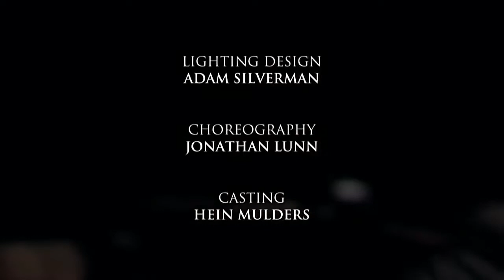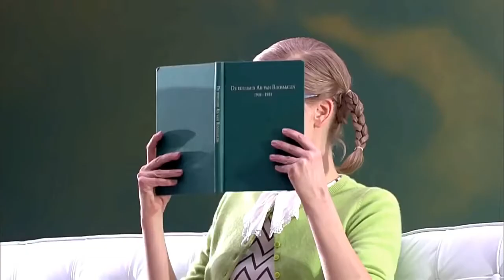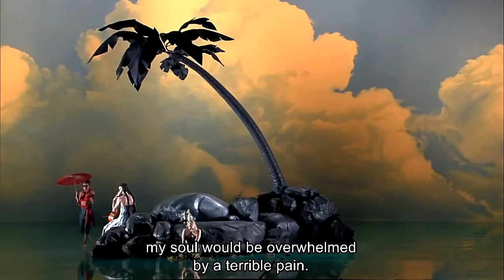Handel - Deidamia HQ